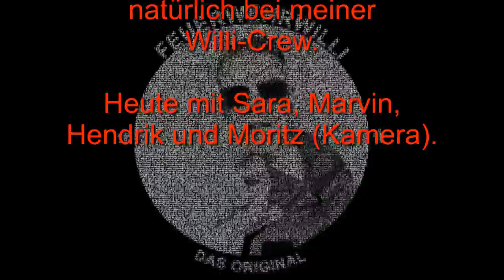Spineboard & Spinne ... NICE!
FEUERWEHRWILLI "stolpert" bei einer Fahrzeugvostellung über ein paar Tragen...und das spineboard 🏄‍♂️ mit der Spinne. Ein super Teil was ultraMEDIC da konstruiert hat.
Das stellt euch Willi kurz vor...

LG FeuerwehrWilli 😎